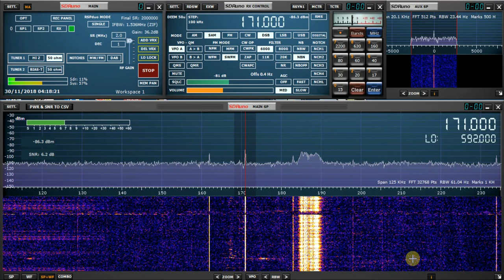Medi 1 Nador Morocco 171 kHz copied again in Brazil using RSP DUO and MegaLoop FX antenna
Hi there, another copy of the signal from Morocco, as heard at my temporary QTH in Brazil. Not quite hitting S8 as previously heard, but still a very respectable transatlantic LW signal at around S7. I was fairly amazed to have copied them!

Recorded in Rio Capim on 30/11/18 at 04:18  hours UTC using an SDRPlay RSPDUO and Bonito MegaLoop FX antenna.